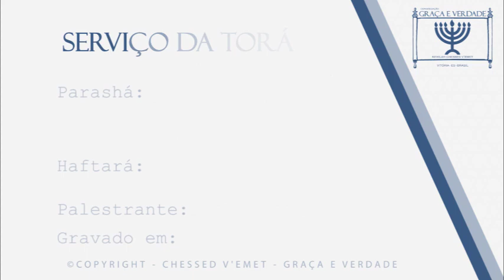Por que os cristãos nao celebram as festas do Senhor?